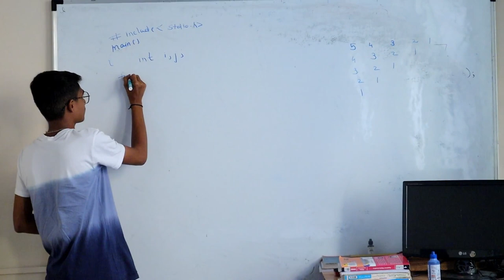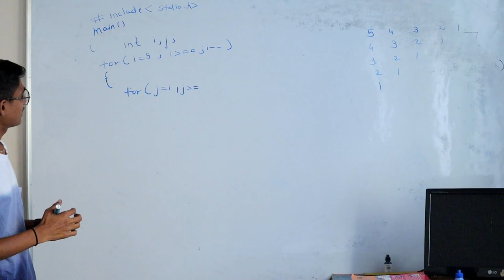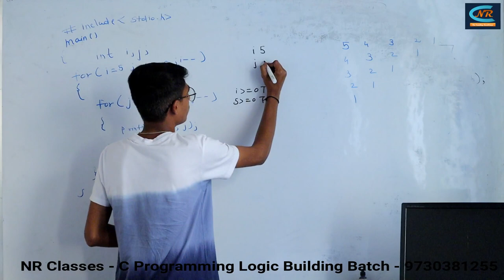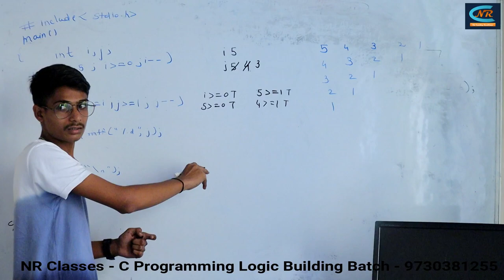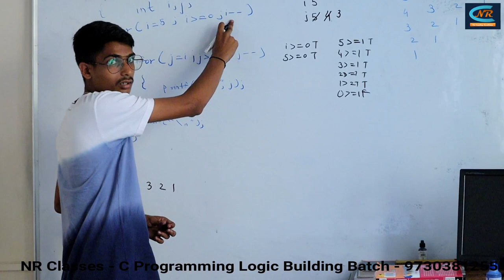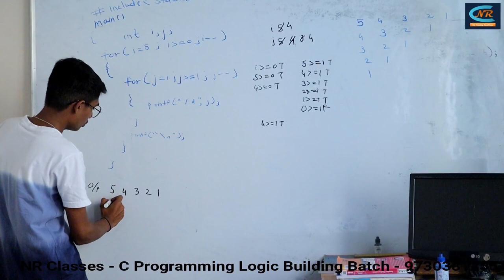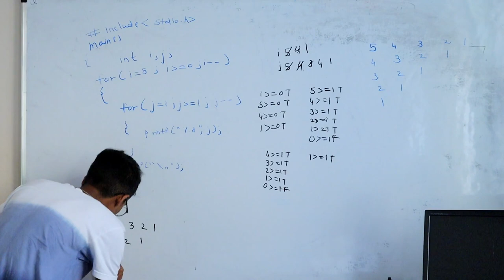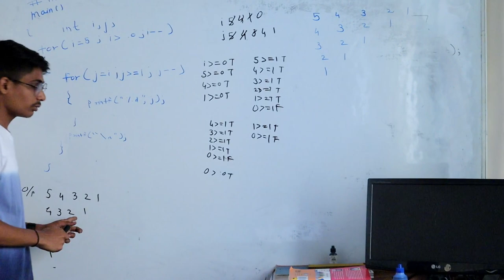Pattern Program Explained by vivek | Logic Building | Students Tracing